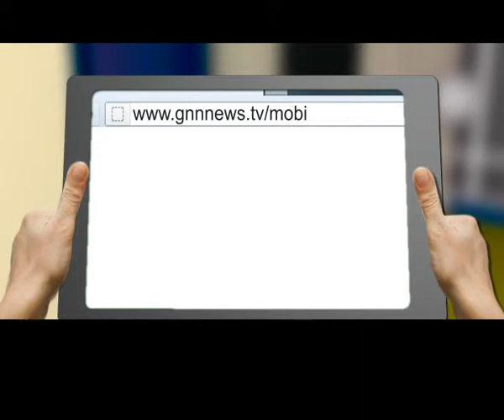Dish TV-GNN.mpeg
Dish TV Add -GNN NEWS